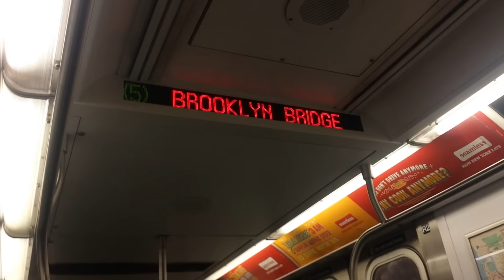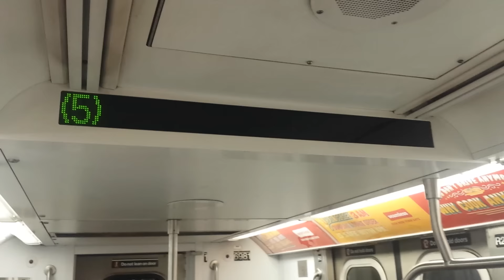MTA NYC Subway: On Board R142 (5) Train From Brooklyn Bridge City Hall to Bowling Green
A short ride on a Bowling Green Bound R142 (5) Train From Brooklyn Bridge City Hall to Bowling Green.

Taken 6/12/2016